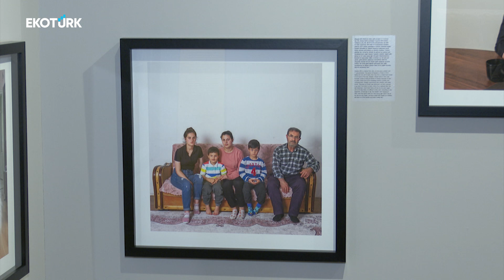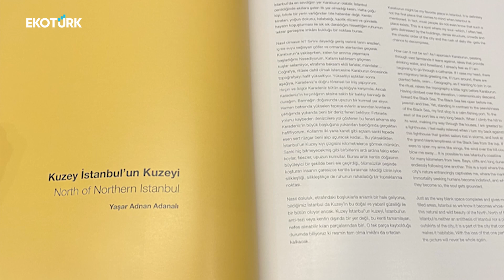Pera Müzesi'nden yeni sergi 'Zamane İstanbulları'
PERA MÜZESİ’NİN YENİ SERGİSİ ZAMANE İSTANBULLARI 11 FOTOĞRAF SANATÇISININ YAKIN TARİHLİ ÇALIŞMALARINI FARKLI TEMALAR ALTINDA BULUŞTURUYOR. SERGİ; İZLEYİCİYE İSTANBUL’DAN ÇARPICI KESİTLER SUNUYOR. 30 NİSAN A KADAR DEVAM EDECEK SERGİYİ KÜRATÖRÜ SERDAR DARENDELİLER, KÜLTÜR SANAT EKRANI'NDA ANLATTI.

Röportaj - Ecem Koç
Kameraman –  İrfan Yaran